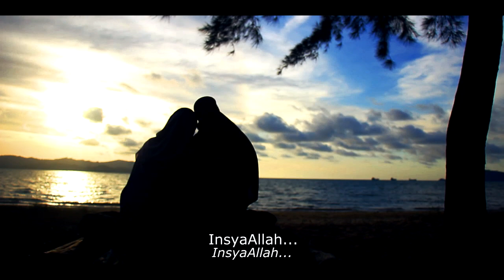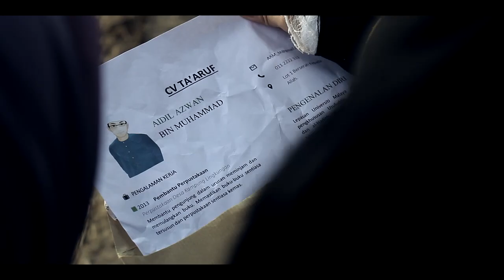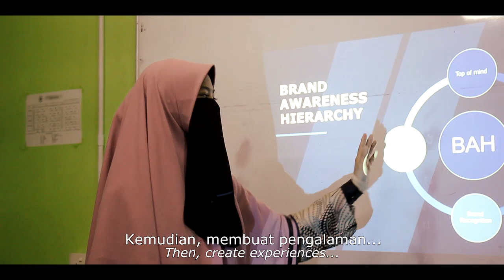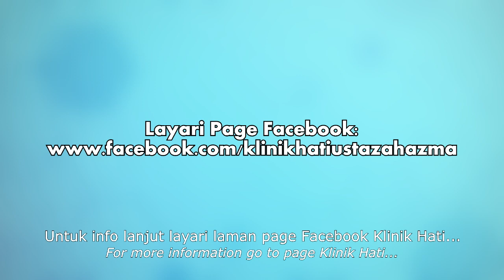Web Series: HATI KE HATI EPISOD 1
HATI KE HATI (WEB SERIES EPISOD 1

Mengisahkan tentang persahabatan akrab antara Farah dan Aisyah dalam melalui kehidupan suka dan duka.

Apakah yang akan berlaku?

Pengarah     - Norazuwan Mohd Yussof
Skrip             - Syahira B.
Jurukamera - Abdul Hadi Mohd Yussof
                      - Norazuwan Mohd Yussof
Editor           - Norazuwan Mohd Yussof
Poster &
Promotion   - Abdul Hadi Mohd Yussof